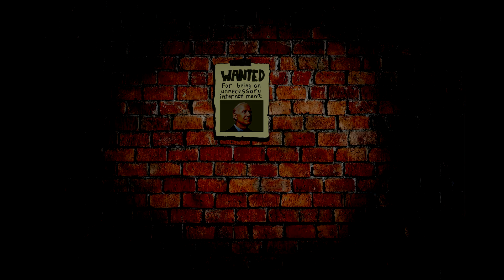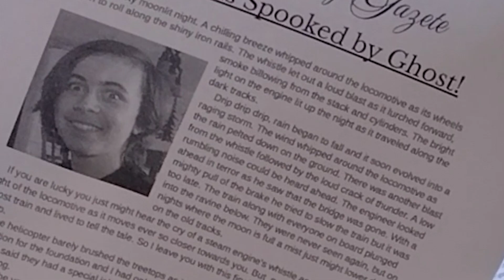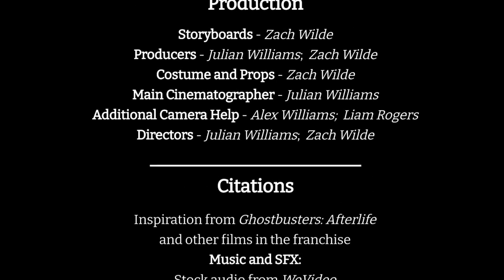Ghostbusters After Hours